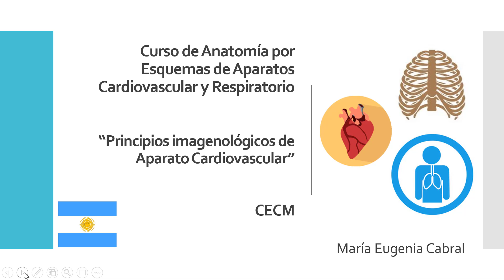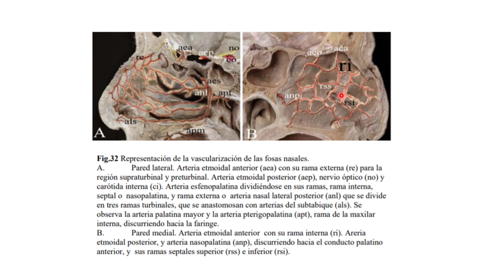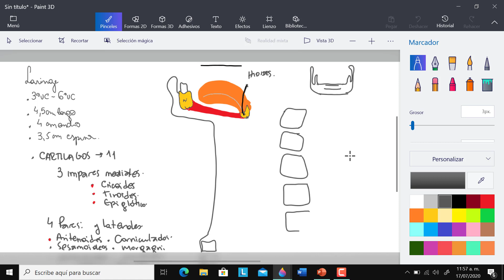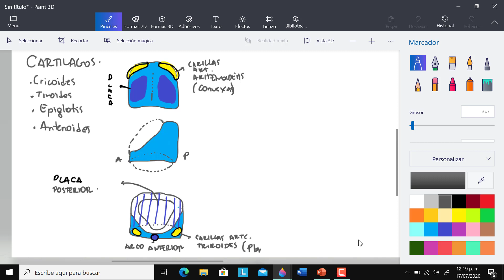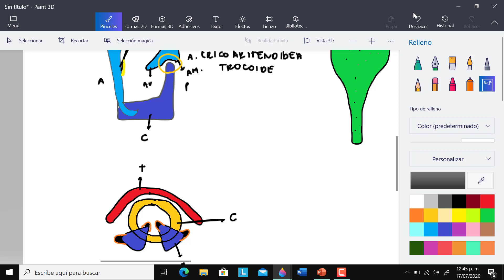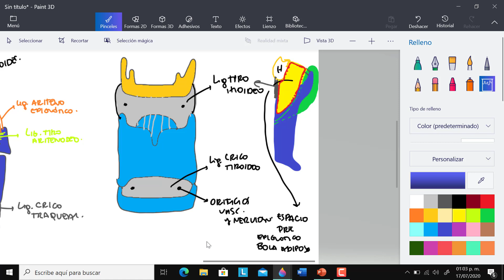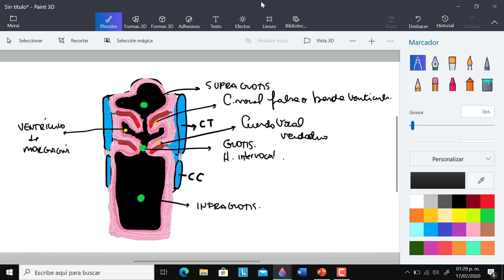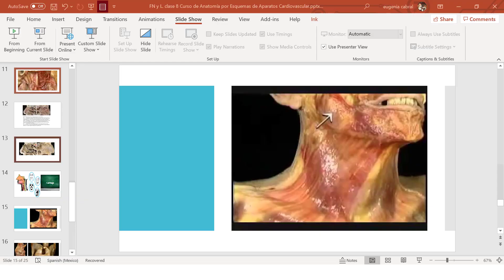8° Clase del Curso de Anatomia por Esquemas: Aparato Cardiovascular y Respiratorio - Laringe